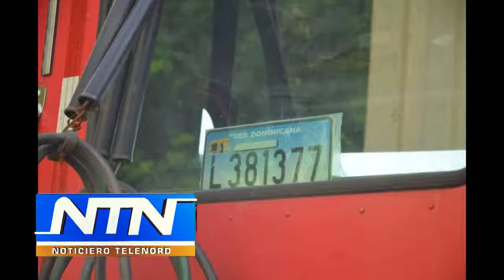incautan en Salcedo camión de carga robado en Santo Domingo; investigan ex viceministro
Blanco Arriba Digital, primera revista informativa de Blanco Arriba, Tenares.